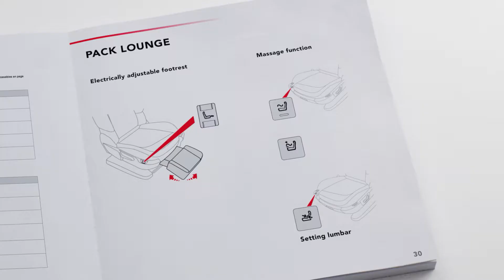Citroën C4 Picasso: Pack Lounge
De Citroën C4 Picasso doet er voor een optimaal reiscomfort nog een schepje bovenop met het Pack Lounge, dat bestaat uit voorstoelen met een instelbare massagefunctie en een voorpassagiersstoel met uitklapbare onderbeensteun. Daarnaast zijn de voorstoelen voorzien van een in drie richtingen verstelbare Relax-hoofdsteun met zijsteunen die voor een optimale ondersteuning van het hoofd zorgen. De tafeltjes voor de achterpassagiers van de Citroën C4 Picasso zijn voorzien van een individueel leeslampje.